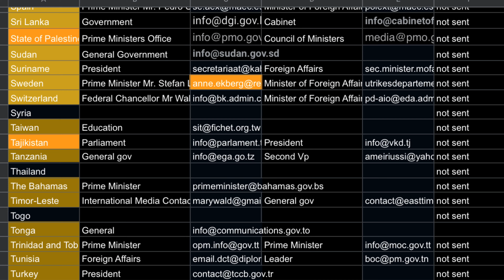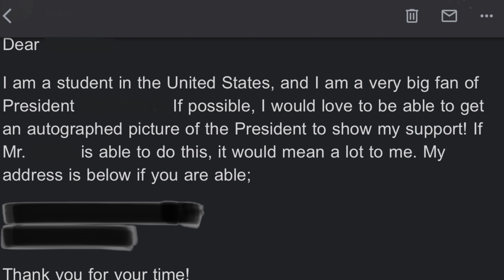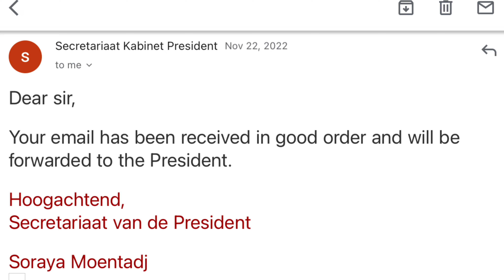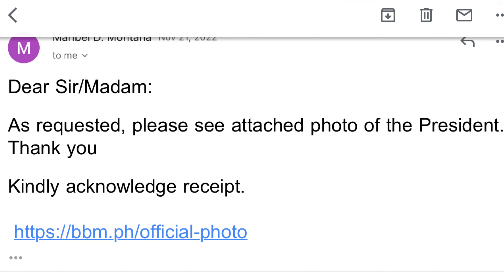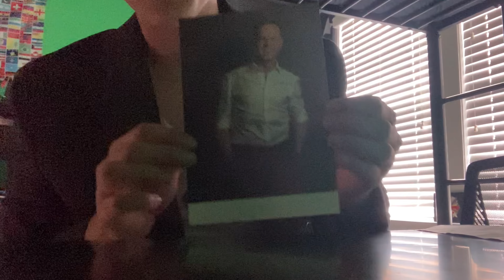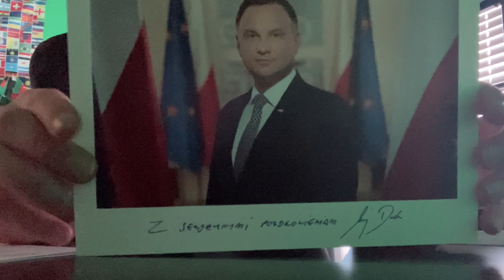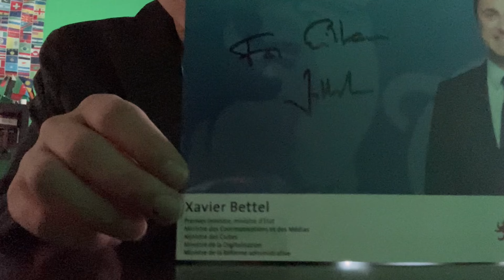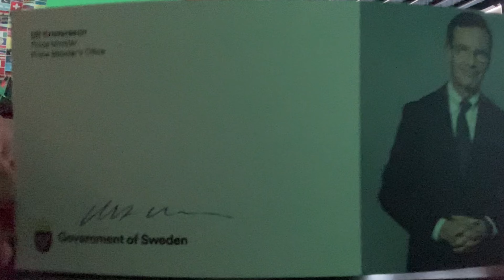I Asked the President of EVERY Country for an Autograph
Let us know down in the comments below what you would like to see us do in the future. I had a lot of fun making this video, so I hope you all enjoyed it as much as I did!

See you all in the next adventure!